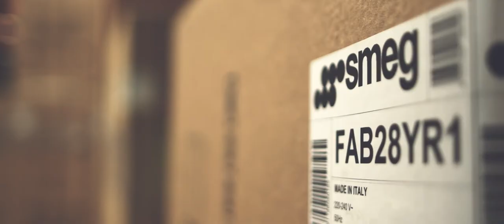Delivered with Pride | Smeg UK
Smeg UK facilitate the warehousing and logistics of up to 15,000 home deliveries as well as thousands of trade deliveries each year on behalf of our customers. Why not follow our journey?